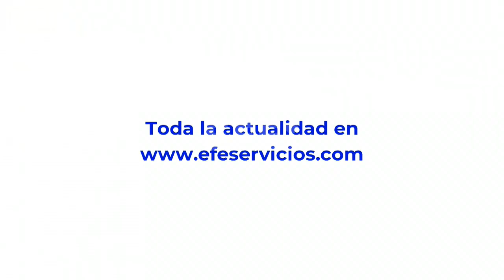Eligen a Freddy Superlano como candidato para primarias en Venezuela pese a inhabilidad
Caracas, 5 may (EFE).- El partido opositor de Venezuela Voluntad Popular (VP), que lidera Leopoldo López desde España, anunció este viernes a Freddy Superlano como su candidato para las elecciones primarias que el antichavismo celebrará el próximo 22 de octubre, de cara a los comicios presidenciales, previstos para 2024.
"Voluntad Popular ha decidido que nuestro abanderado para esas elecciones primarias es nuestro hermano Freddy Superlano", dijo Desiree Barboza, miembro de la dirección nacional de la formación, que tomó esta decisión luego de consultar a sus "24 direcciones regionales, 380 equipos políticos municipales y 1.191 equipos parroquiales".
Edición y locución: Tatiana Rodríguez G.
(Imágenes: Iván Cárdenas)